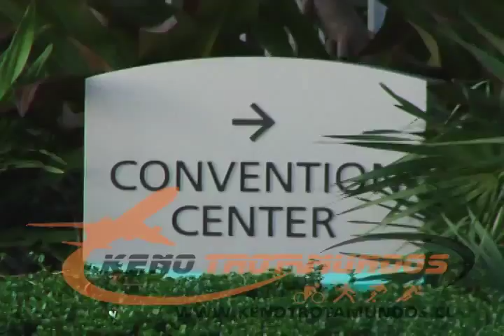Arturo Vidal y Mauricio Isla se incorporan a la calurosa concentración chilena en Fort Lauderdale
Mira la llegada de los primeros jugadores desde europa. Se unen a los 6 que arribaron a las 8 am desde Chile. Conoce el ardiente entorno de la concentración chilena.